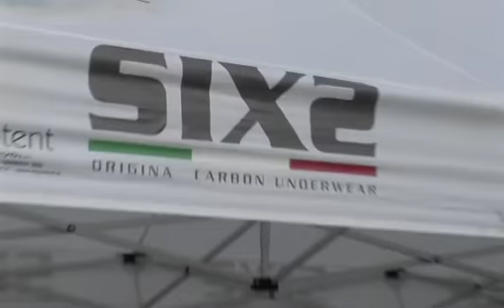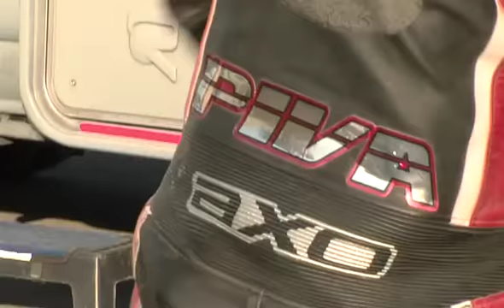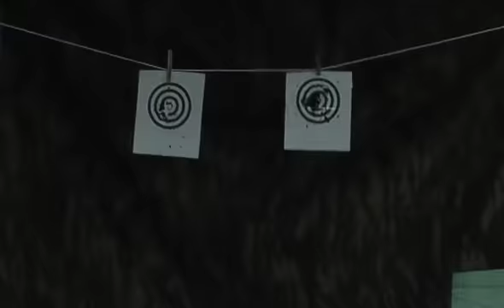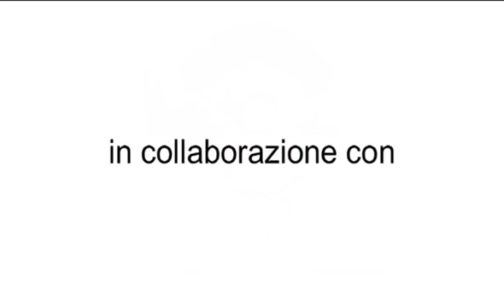Supermotard Motoclub della Futa 2009 - Amarcord Bikerexplorer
Video Amarcord di Bikerexplorer.tv - 2009
Motoclub Della Futa - Supermotard Trofeo Degli Appennini